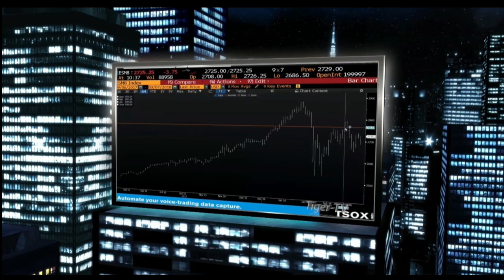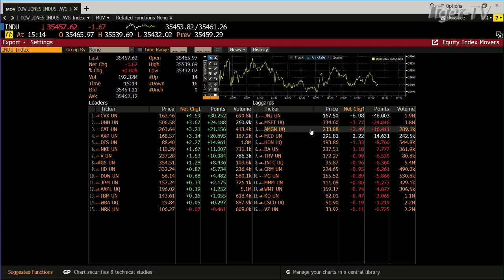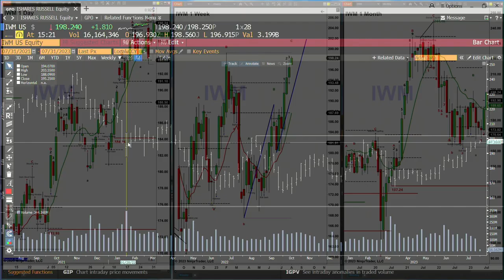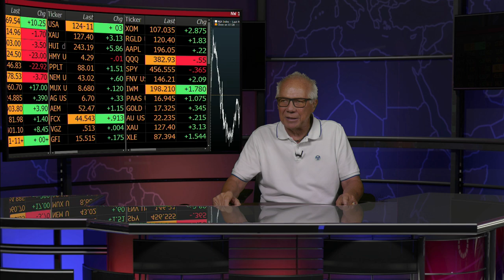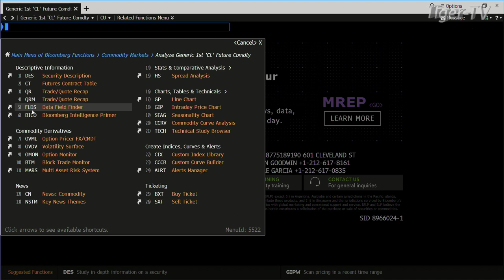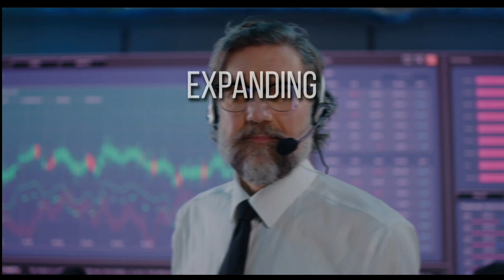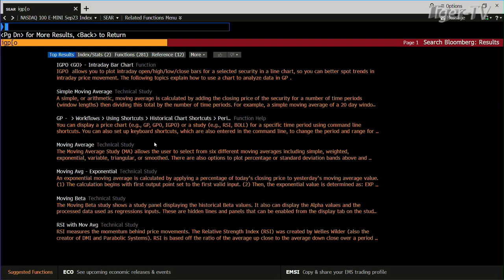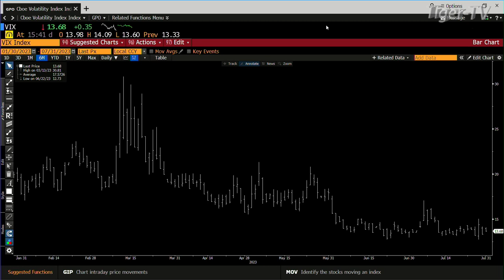July 31st, Tom O'Brien Show on TFNN - 2023